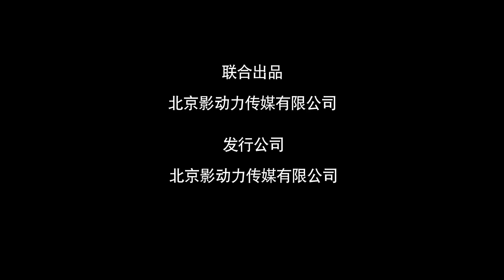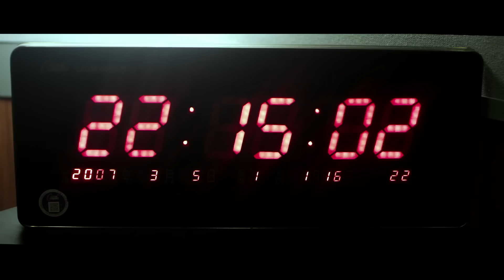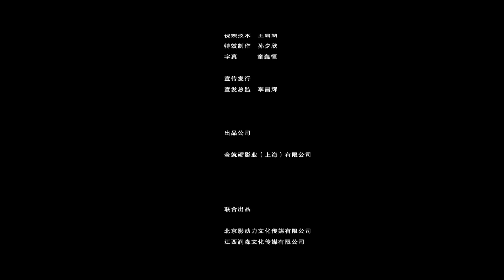【命运轮】平行宇宙里的一天！ | 2017科幻悬疑片 | 周子涛/常海波/韩锐 | YOUKU MOVIE | 优酷电影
导演: 贺云飞
主演: 周子涛 / 常海波 / 韩锐 / 孙若琪 / 胡剑云
类型: 科幻 / 悬疑

剧情介绍：电影《命运轮》讲述了大明星何泽，不仅相貌英俊、而且才华横溢、帅气多金，身处娱乐圈名利场中的他身边美女如云，但却因为个性张扬跋扈，周围竟没有一个真心的朋友。一次在出差途中，偶然间得到一枚神秘玉佩，因为某种神秘力量驱使，何泽开启了平行世界里命运轮回的奇妙一天。影片在“平行宇宙”的科幻片外表之下，将主要叙事架构在时空穿越，多重人生的领悟和爱情元素之上；层出不穷的迷局环环相扣，同时又精心设置了各种线索，来考验观众的观影细致程度。在紧张剧情的同时，又不断穿插喜剧元素使得笑点频频。